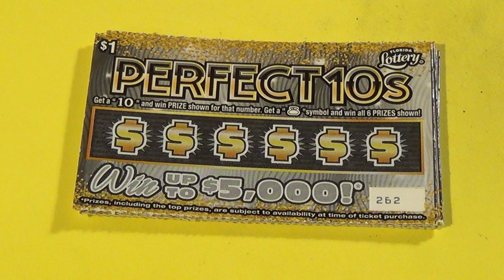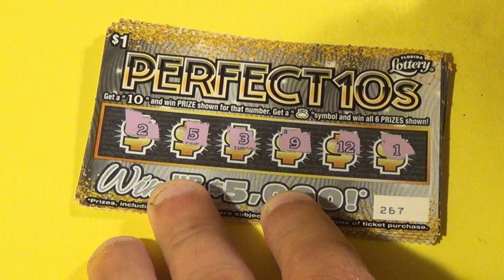SOOD 733: TEN $1 PERFECT 10s Florida Lottery Scratch Tickets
Florida Lottery scratch off tickets featured:
   $1 Perfect 10s (10)